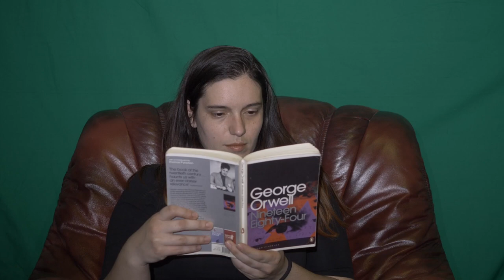Reading girl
इसलिए यदि आपको कॉपीराइट फ्री या रॉयल्टी फ्री वीडियो की आवश्यकता है, तो आप मेरे चैनल को सब्सक्राइब करें और वीडियो देखें, यदि आपको कोई वीडियो पसंद आती है और आप अपने वीडियो में मेरे वीडियो को ऐड करना चाहते हैं, तो आप बिना किसी डर के मेरे वीडियो इस्तेमाल कर सकते हैं, मैं आपको कोई कॉपीराइट नहीं दूंगा और इसके बदले में मैं सिर्फ आपसे अपने वीडियो पर एक लाइक और अपने चैनल को सब्सक्राइब करने के लिए आप से अपील करता हूं ।